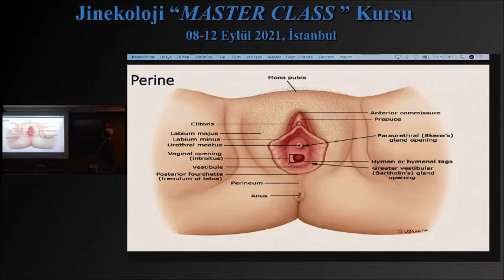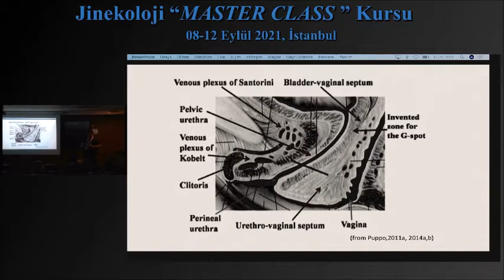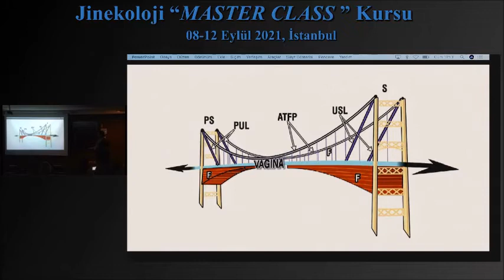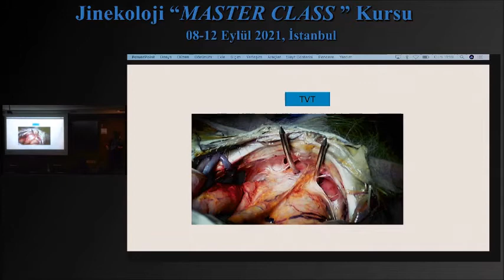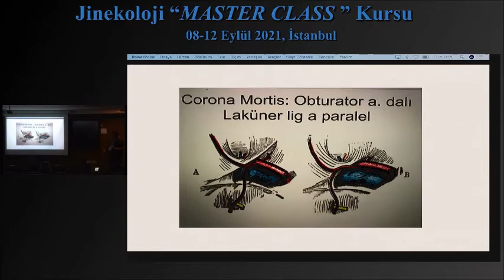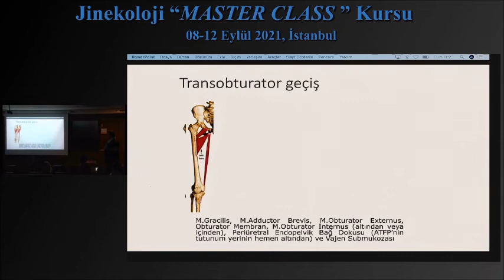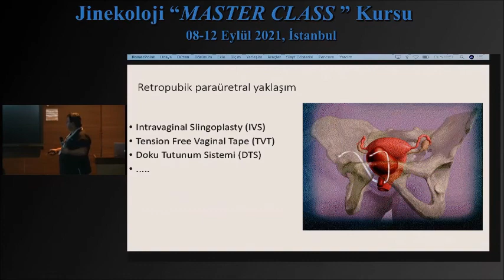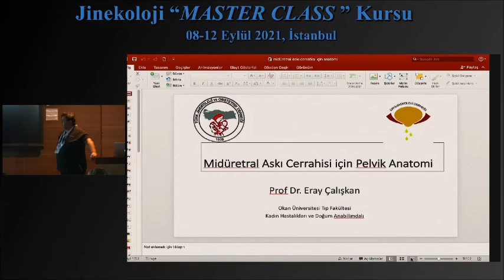Midüretral Askı Cerrahisi Açısından Pelvik Anatomi / Prof.Dr. Eray Çalışkan